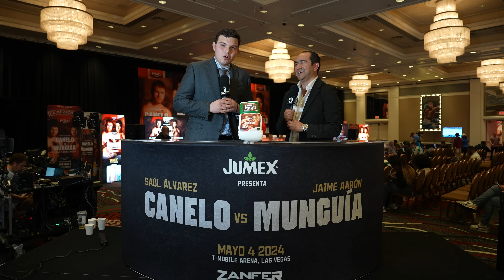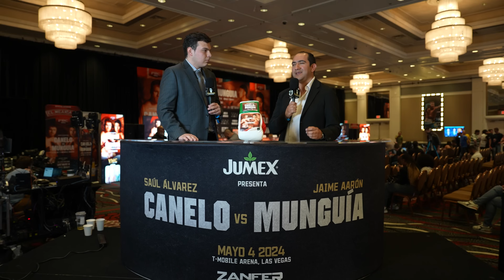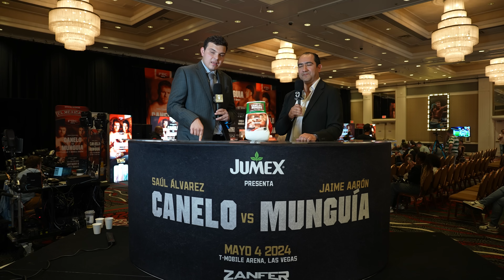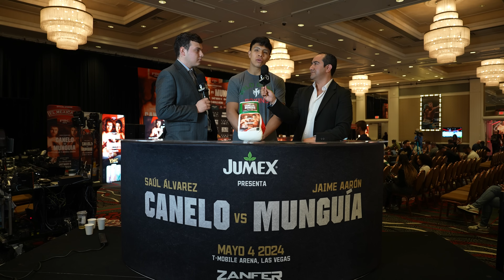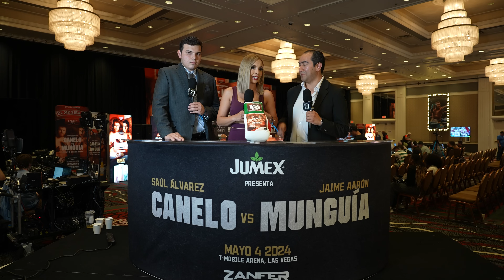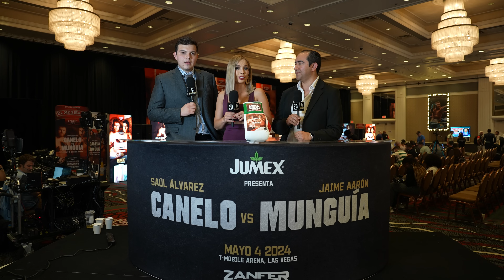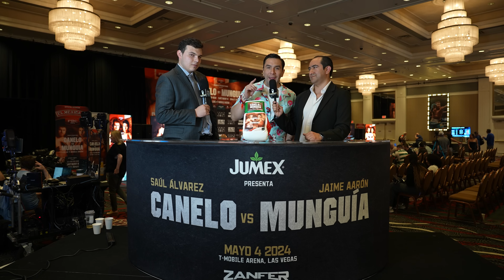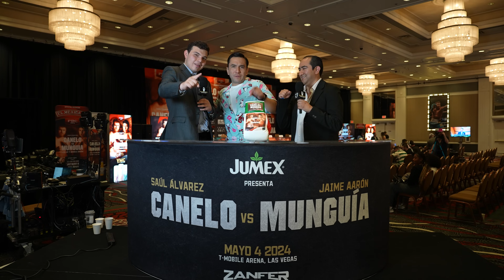Cobertura especial Canelo vs Munguía I🇲🇽| Segundo Episodio